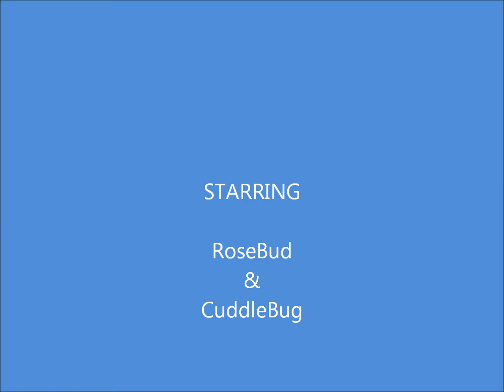Fat Lazy Kitty Kats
our cats are funny the way the sit and sleep